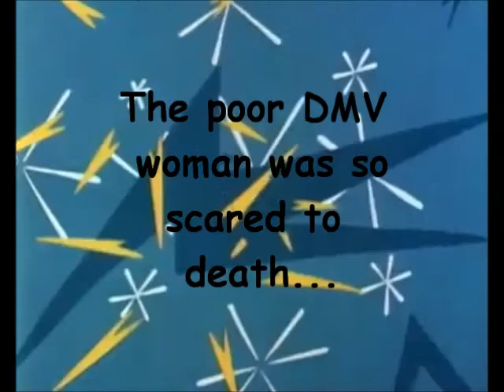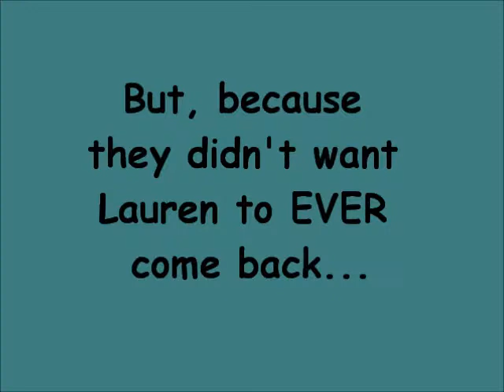Drive At Your Own Risk